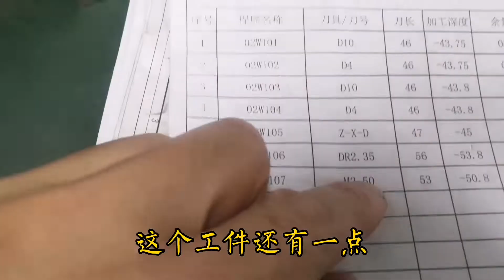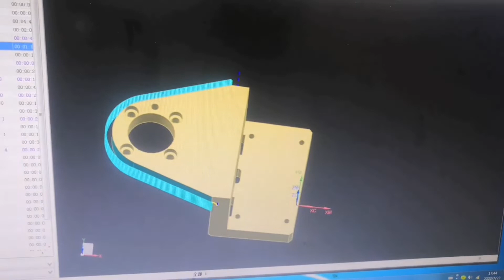CNC machining 刀具比較小，但是裝的比較長，如何解決震刀和干涉問題。